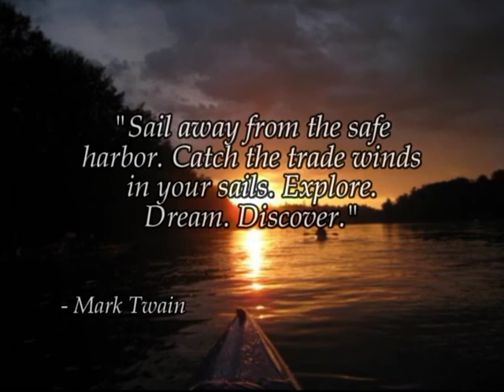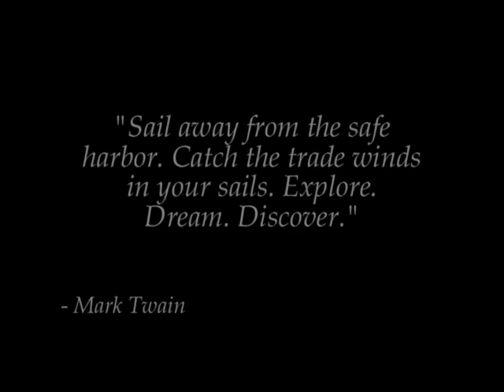P-Town Or Bust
120 mile kayak trip from Corvallis, OR to Portland, OR completed in 29 hours